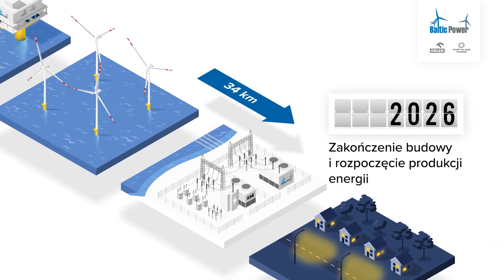Baltic Power. Okoliczności sukcesu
Baltic Power jako pierwszy projekt budowy morskiej farmy wiatrowej w kraju zamknął etap pozyskiwania finansowania i przystąpił do fazy budowy. Otwiera to nowy rozdział w historii polskiej energetyki, wyznaczając kurs ku zrównoważonej przyszłości. Podczas zorganizowanej przez PSEW konferencji Offshore Wind Poland 2023, Jarosław Broda, członek zarządu Baltic Power, odsłonił kulisy sukcesu, który nabiera szczególnego znaczenia zwłaszcza w kontekście wyzwań, jakie niesie ze sobą globalny kryzys branży związany z niestabilną rzeczywistością geopolityczną.